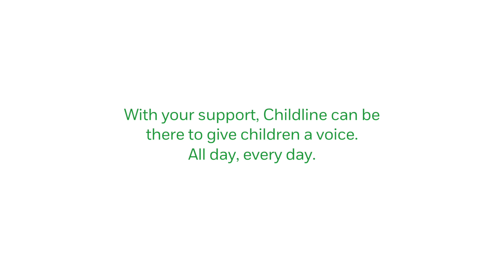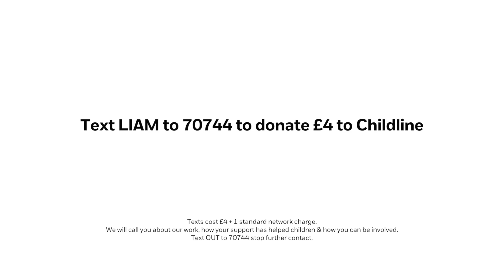NSPCC Aaron's Story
Aaron had the pleasure of sharing his (The Liam Charity's) story for an official NSPCC video who also kindly made a personalised version for us.